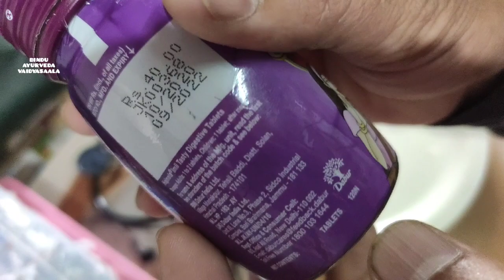Hajmola Imli for dyspepsia and flatulence ! ఇది చప్పరించారంటే గ్యాస్ మీ పొట్టలో చేరదు ఏ సమస్యా రాదు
How to cure Hydrocele overnight! ఈ కాయతో ఇలా కొట్టండి వృషణాల వాపు కు ఈసీ గా చెక్ పెట్టండి

Your lungs will love you for 100 years! and ccarrona won't kill you in this time

మృత్యుంజయ పూల తో lipton tea కంటే100 రేట్లు అధిక శక్తి మరియు ఆరోగ్యం ఇచ్ఛే టీ ని ఇంట్లోనే చేసుకోండి

How To Cure Piles Permanently At Home Just In 1Week ! ఆపరేషన్ లేకుండ పైల్స్ ను పక్కాగా తగ్గిస్తుంది

How To Increase Sperm Count Fast & Naturally ? Super foods to increase sperm count fastly in Telugu

ఎన్ని నీళ్లు తాగిన ధూప ఆరట్లేదా అయితే ఇలా చేయండి! ఓ కుండాలు కుండాలు నీళ్లు తాగే అవసరం ఏమిలేదు OK నా

Home remedy for night fall and cure watery semen in Telugu! నిద్రలో వీర్యం పోవడం ఆపే బెల్లం చిట్కా

How to cure Jack itch just in 1 hour! గజ్జెల్లో గజ్జి తామర ను గంటలో తగ్గించే గరుడ లేపనం